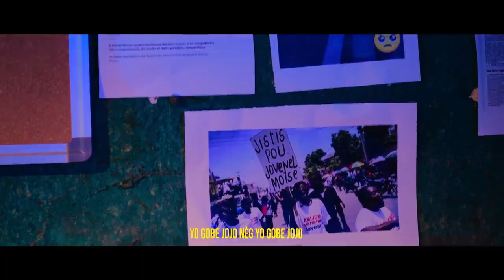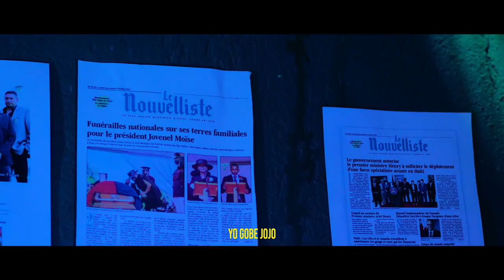Woyy..Koze yo pran lari..Yo resi pran yon Asasen..Se kounye a Ariel nan Kouri Ak dosye sa